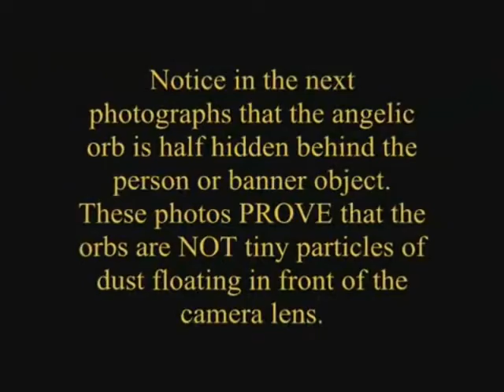Glory manifestations, and thick vapor of God presence during the worship!!